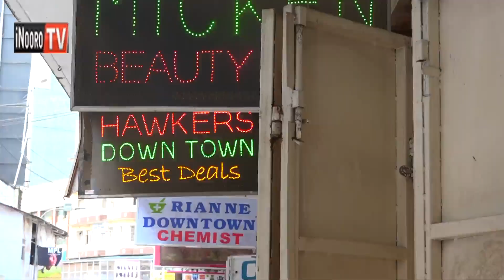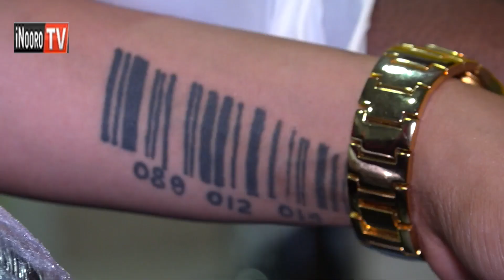Mwendi uthaka.....ndacayaga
Hindi   ino  ya  mambura ma thigukuu uthaka niutugiritio  muno tauni-ini nyingi ari hamwe na mucii munene wa  Nairobi.    Anini na anene,  makihungura   nduka itiganite,  magietha  indo cia uthaka cia kugura.Nituhungurite barabara-ini itiganite cia  Nairobi tauni  na  tukaingira  nduka-ini cia kwendia indo  ngurani cia uthaka  na  tukaraniria  na   onjoria  amwe  a  biacara cia  indo   cia uthaka .